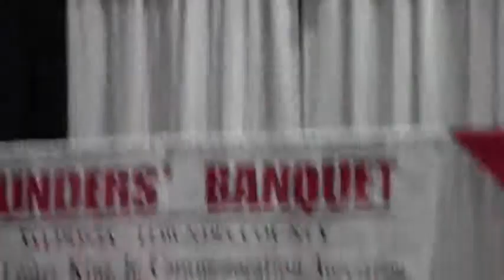US Senate Candidate Steen Miles at Valdosta Lowndes County MLK Commemoration - 2014-01-04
US Senate Candidate Steen Miles briefly addresses the MLK Commemoration Dinner in Valdosta Georgia

Lowndes County Democratic Party (LCDP), Lowndes County, Georgia, Gretchen Quarterman Chair, lowndesdems.org
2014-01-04